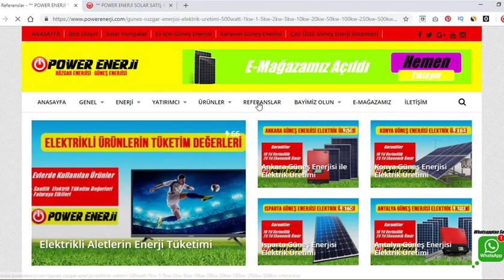ÇATIDA GÜNEŞ PANELİ ELEKTRİK ÜRETİMİ Çatı Üstü Güneş Enerji Sistemleri (Santrali)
Bu videomuzda Çatıda Güneş Panelleri ile Güneş Enerjisi Elektrik üretimi (Çatı Üstü Güneş Enerji Santrali) hakkında olacaktır. Bir evin elektrik ihtiyacı (Solar Çatı) karşılayacak güneş enerjisi paneli kurulum maliyeti (Solar Sistem maliyeti) nedir? Ev çatılarına güneş paneli kurulumu yapılması ile güneş enerjisinden elektrik üretip, evin elektrik ihtiyacının karşılanması bu sayede elektrik faturasının ortadan kaldırılması mümkün mü? Evlerde ve iş yerleri, fabrikalar, seralar için güneş paneli ile güneş enerjisi elektrik üretiminin önü açılmıştır. Artık Güneş panelleri ile elektrik üretilebilir, ihtiyaç fazlası elektrik devlete satılabilir.

Güneş Enerjisi Elektrik Üretimi ile ilgili online ücretsiz özel ders paylaşımları yapıyoruz. Bu sayede Solar Enerji ile ilgili üst seviyede bilgiye sahip olabilirsiniz.

Videolarımızın içeriği; Güneş paneli, güneş panelleri, güneş enerjisi ile elektrik üretimi, güneş enerjili tarımsal sulama sistemleri, çatı üstü güneş enerjisi sistemleri, solar pompa sürücüler, inverter, akü, jeneratör, led ve daha niceleri..

Merhaba Güneş Enerjisi Eğitimi takipçileri biz POWER ENERJİ! Ülkemizde yeni bir iş sektör olan Yenilenebilir enerji, özellikle Güneş Enerjisi ile ilgili çalışmalar yapıyoruz.

 Bu çalışmalarımızdan bazıları Güneş Enerjisi elektrik üretimi, güneş enerjili tarımsal sulama sistemleri, çatı üstü güneş enerji sistemleri, solar panel satışı, güneş paneli fiyatları, güneş panel kurulumu gibi. Videolarımızı takip ederek güneş enerjisi elektrik üretimi alanında sizde bilgi birikiminizi arttıra bilirsiniz.